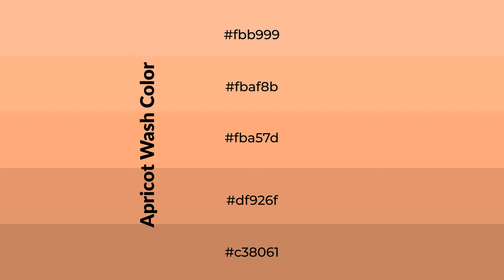Shades & Tints of Apricot Wash color fba57d A Cool Orange color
Shades of Apricot Wash color fba57d Cool Shades of Apricot Wash color with Orange hue for your project!

Shades
Hex df926f

Tints
Hex fbaf8b